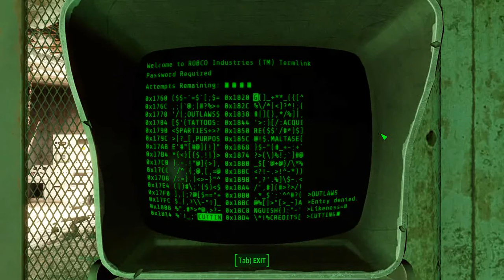Fallout 4 - SQ The Big Dig #6 Strongroom